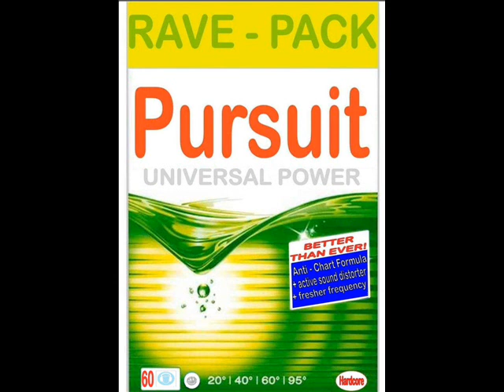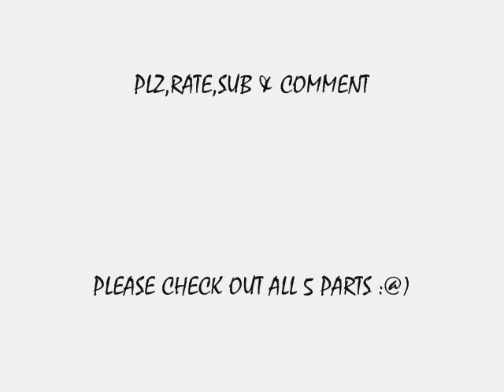DJ PURSUIT & MC ELL SHARKY 3 STYLE & L.T LIVE FROM ESCAPE 16-03-07 (part 3)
THIS IS A LIVE SET I DID @ ESCAPE 16-03-07
(THE WELLY CLUB)

DJ PURSUIT & MC'S E.LL SHARKY 3STYLE & L.T LIVE FROM ESCAPE 16-03-07

(OLDSKOOL HARDCORE/TECHNO SET)

TRACKLISTING :-

1,CHARLY LOWNOISE & MENTAL THEO - WONDERFULL DAYS

2,ULTRA SONIC - ANNIHILATING RHYTHM

3,CHARLY LOWNOISE & MENTAL THEO - LIVE @ LONDON

4,KING DALE - FUCK FACE
(TO FAST FOR MELLOW MIX)

5,BROTHERS IN CRIME - OUT OF SIGHT

6,HARDLINERS - MOTHERFUCKIN' BREAKBEAT

7,THE BAZEMAN - CAN YOU FEEL THE BAZE
(ORANGE VINYL PRESSING)

8,WARLOCK - YO DJ
(PUMP THAT PARTY)

9,EL BRUTO - HYPNOTIZING
(HARD MIX)

10,SCOTT BROWN - DETONATOR

11,EL BRUTO - WATCH ME DANCE

12,MR BROWN - JUMP
(BLUE VINYL PRESSING)

13,BASS X - CHEMICAL INSANE